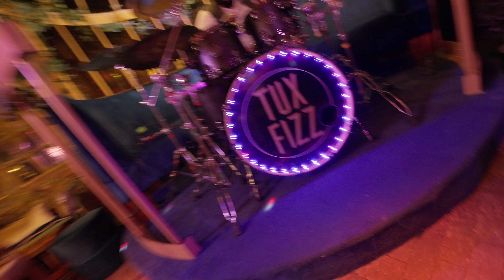Drums & Sax Set - Tux Fizz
For those who don't want the party to end, check out our 30 minute Drums & Sax Ibiza style set to close your night in style.

Available as an add-on to our Signature Party Set with our Laurent Perrier and Dom Perignon Packages

Shot by the incredible Lit Photography at the fabulous Imperial Haus in Cheltenham